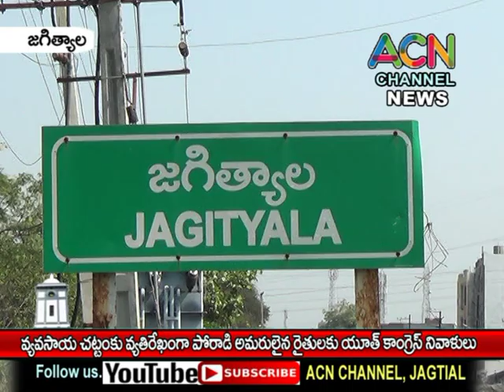జగిత్యాల జిల్లా : వ్యవసాయ చట్టంకు వ్యతిరేకంగా పోరాడి అమరులైన రైతులకు యూత్ కాంగ్రెస్ పార్టీ నివాళులు